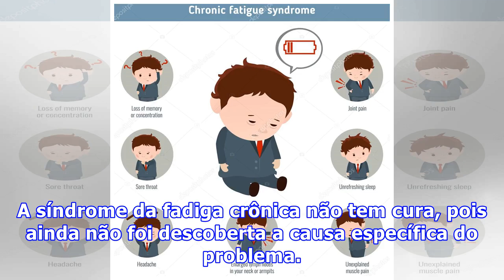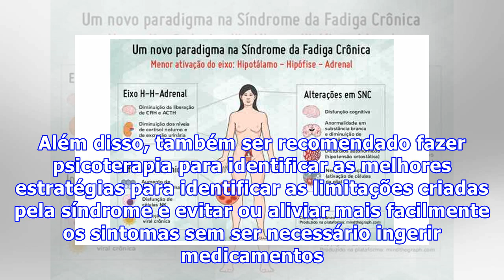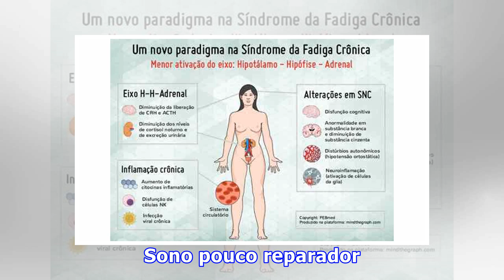Síndrome da fadiga crônica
A síndrome da fadiga crônica é um problema de saúde que causa o desenvolvimento de cansaço extremo sem a existência de uma doença que possa justificar esse sintoma. Geralmente, a síndrome da fadiga crônica piora após fazer exercício físico ou mental, mas não melhora com o descanso e, por isso, pode ...